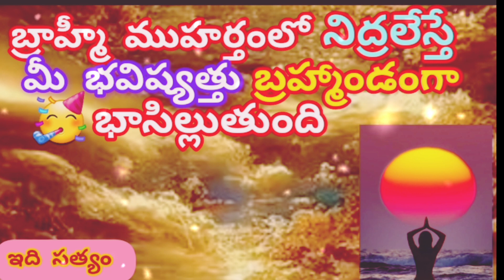braahmee muhurtham lo nidhra lesthe 👍/why braahmee muhurtham is bangaaru muhurtham 🙏❤️🤗